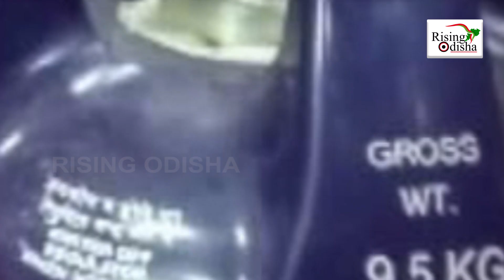Now Gas Cylinders Won't Blast Anymore!; Switch to 'LPG Fiber Cylinders' to Curb Explosion in Houses